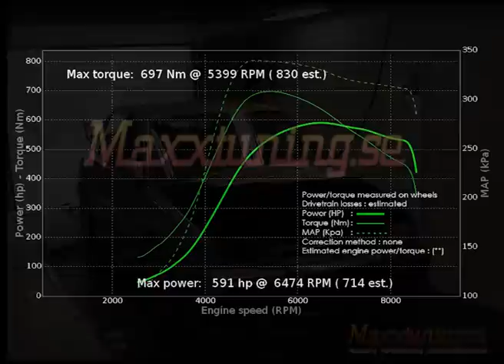Effektmätning Mitsubishi EVO 3 - Maxxtuning AB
Effektmätning Mitsubishi EVO 3, AEM Pro, 591WHP AWD 2000cc. Turbon går i surge, dvs motorn klarar inte svälja all luft som turbon pumpar in.
Mycket effekt med ett relativt lågt laddtryck.
Denna 9-sekunders EVO är riktigt trevlig. För mer information om denna effektmätning, se